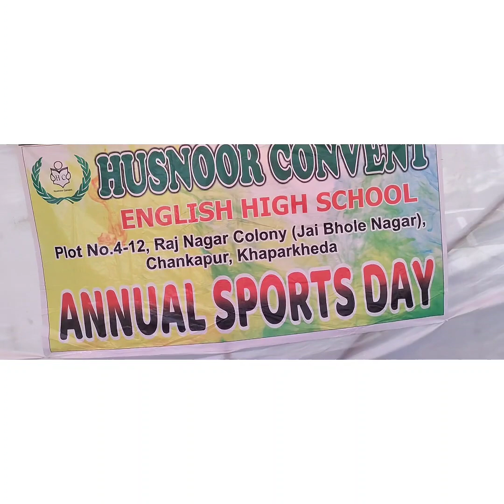“Annual Sport Day 2.”HUSNOOR